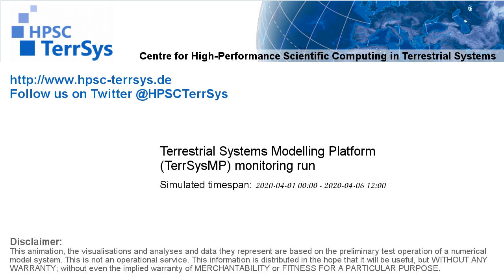TerrSysMP monitoring run 2020-04-01 - water column storage change - Europe (132h)